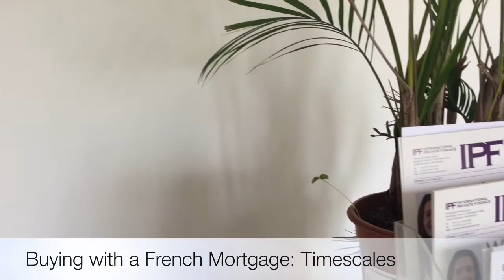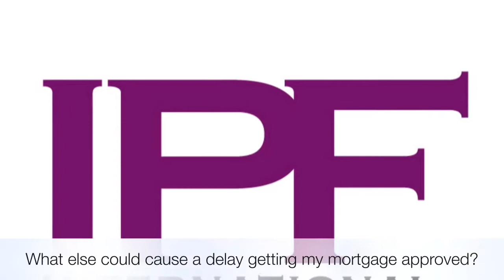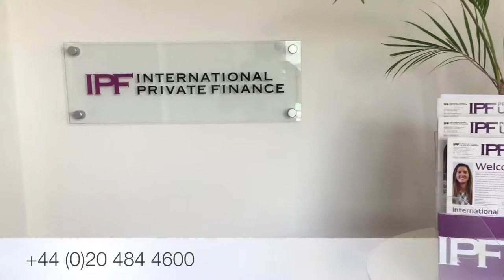Buying in France: Timescales and potential delays to avoid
Koya Harvey, IPF's French Mortgage Assistant, takes you through the timescales involved when purchasing in France with a French mortgage. With helpful tips on how to avoid falling foul of the quirks of the French conveyancing process and suffering any unnecessary delays to buying your dream French home.